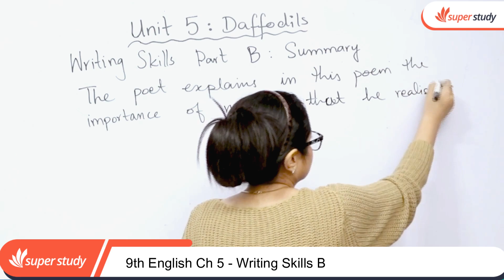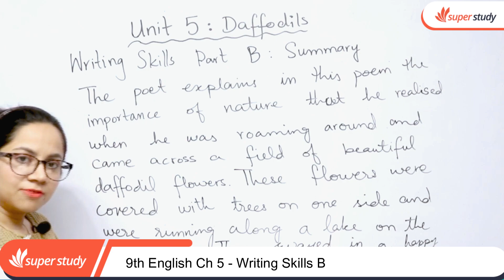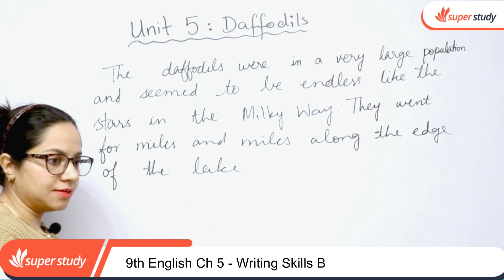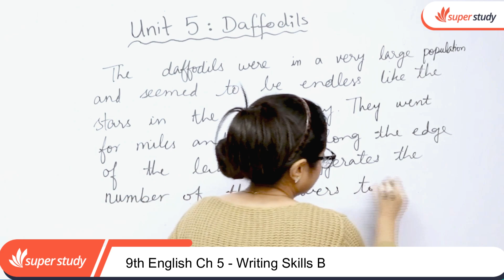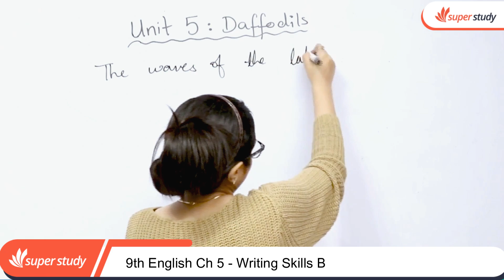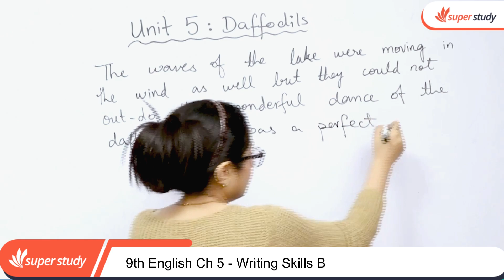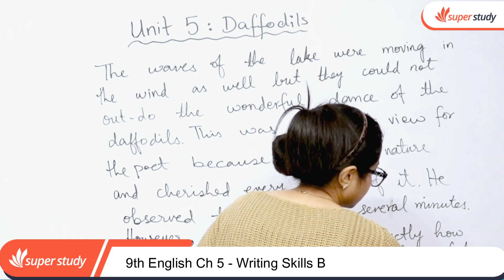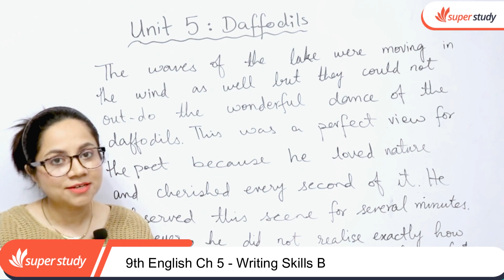Class 9 English Chapter 5 - English Class 9 Chapter 5 Writing Skills B - 9th Class English chapter 5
9th Class English chapter no 5 Daffodils .The topic being discussed is Class 9 English Chapter 5 - English Class 9 Chapter 5 daffodils Writing Skills B - 9th English ch 5

class 9 english chapter 5 writing skills B,
9th class english chapter 5
9th class english chapter 5 writing skills B,
9 class english chapter 5
9th english chapter 5 writing skills B,
9 english chapter 5 exercise,
english 9 class chapter 5 writing skills B,
9th class english chapter 5 exercise,
9 class english chapter 5 exercise question answer,